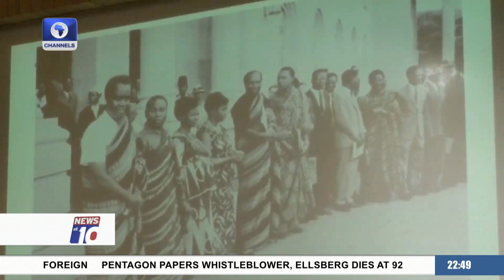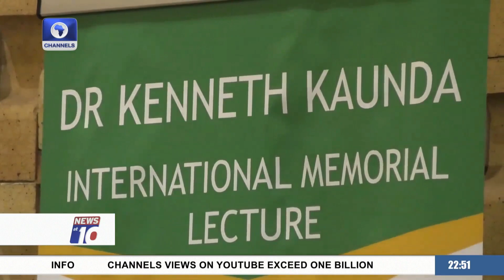Memorial Lecture: Jonathan, Other African Leaders Pay Tribute To Former Kenneth Kaunda